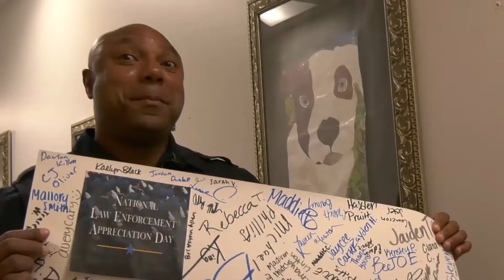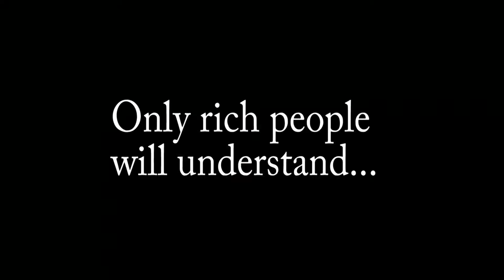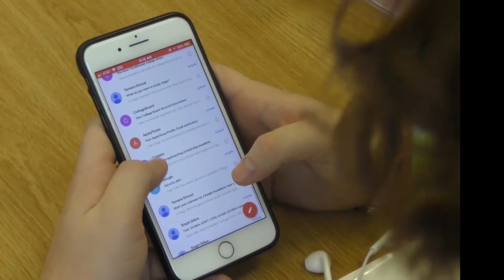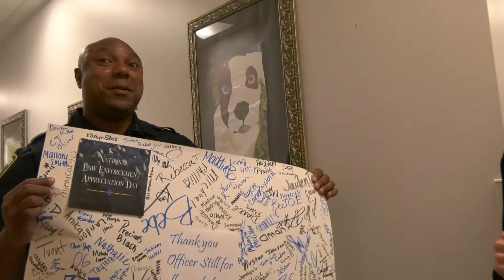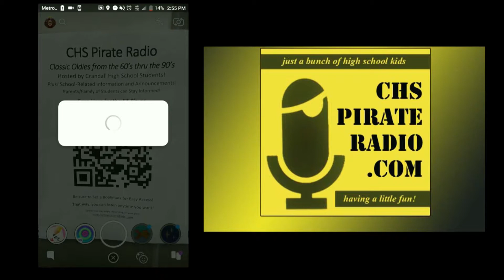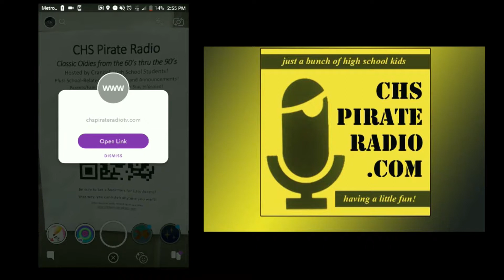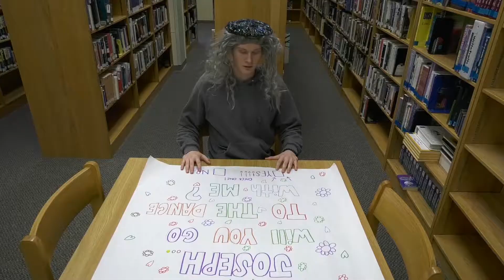Pirate TV Friday Big Show January 11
Go Cowboys! | Announcements | PTV Friday Anthem | Air Pods | Time Management | Pirate of the Week |  Scan the Code to Listen to Pirate Radio | Super Student of the Week |  Sadie Hawkins Promo